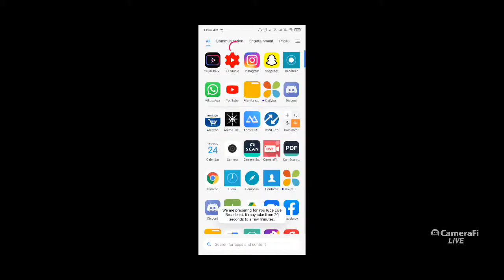Pubg Mobile Live | Kya Bolti Public? ( Let's Grind ) | road to 1k #32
JUST GIVE SOME LOVE❤ ┉┉┉┉┉┉┉┉┉┉┉┉┉┉┉┉┉┉┉┉┉┉┉┉┉┉┉┉┉┉┉┉┉┉┉ . The channel is no way Responsible for any Misuse of the information. ▬▬▬▬▬▬▬▬▬▬▬▬▬▬▬▬▬▬▬▬▬▬▬▬▬▬▬▬▬ Enjoy your time on stream Thank you For Supporting Love You Guys 💟 ▬▬▬▬▬▬▬▬▬▬▬▬▬▬▬▬▬▬▬▬▬ Thank You. ! Chat Rules The following are not allowed :- 👉🏻Self-Promotion 👉🏻Bullying/Racism 👉🏻Swearing 👉🏻Negativity & Rude Behavior 👉🏻Politics, Religious talk, and Drama 👉🏻Impersonation of other users 👉🏻Inappropriate/sexual comments 👉🏻Sharing of personal info Note: This Stream is Family Friendly Tags: pubgmobilelivestream pubgmobilelivehindi pubgmobileliveindia pubgmobilelivetelugu pubgmobilelivestreaming pubgmobilelivepakistan pubgmobilelive room pubgmobilelive lite pubgmobilelivecustomrooms pubgmobilelivehind pubgmobileliveinkannada pubgmobileliveintelugu pubgmobilelivekannada pubgmobilelivestreamcustomroomucgiveaway pubgmobilelivestreamwithoutpc pubgmobilelivestreamintelugu pubgmobilelivetamil pubgmobilelive1vs4 live pubglive pubgmobile erangle2.0update pubgmobileupdateafterban pubgmobileseptemberupdate pubgmobilestream Pubgmobilecustomroom season15royalpassgiveaway pubgmobilelive pubg lite pubg mobile lite pubg download download pubg mobile pubg apk pubg mobile apk update pubg mobile pubg update pubg mobile game pubg game pubg mobile hack pubg download pubg mobile lite pubg lite download pubg mobile download apk pubg mobile india pubg mobile app pubg mobile play pubg pc pubg mobile pc pubg mobile uc pubg uc best mobile for pubg pubg mobile redeem pubg redeem pubg mobile season 13 pubg mobile redeem code 2020 pubg mobile new era pubg mobile apk download 2020 pubg mobile which country app pubg mobile 1.0 update download pubg mobile obb file download 2020 pubg is chinese app pubg mobile is chinese app pubg mobile redeem code today pubg mobile apk 2.0 pubg mobile lite pubg mobile lite new update 2020 pubg mobile lite update 0.19 0 pubg mobile redeem code free 2020 pubg mobile new era download pubg mobile 0.18.0 update pubg mobile 1.0 update apk midasbuy pubg mobile lite is pubg mobile a chinese game pubg mobile lite obb file download 2020 pubg mobile apk obb download 2020 pubg mobile 1.0 india banned apps pubg mobile pubg mobile made by which country pubg mobile live custom rooms, pubg mobile live stream, pubg mobile live custom, pubg mobile live video, pubg mobile live room, pubg mobile live india, pubg mobile live telugu, pubg mobile live dynamo, pubg mobile live antaryami gaming, pubg mobile live app, pubg mobile live alpha, pubg mobile live all, pubg mobile live advanced custom rooms, pubg mobile live antaryami, pubg mobile live athena, pubg mobile live alpha clasher, pubg live mobile pubg mobile, pubg mobile live blackpink, pubg mobile live bangladesh, pubg mobile live band, pubg mobile live bindass kavya, pubg mobile live banned, pubg mobile live bc, pubg mobile live bangla, pubg mobile live beta, pubg mobile live custom room uc giveaway, pubg mobile live custom rooms india, pubg mobile live carryminati, pubg mobile live comedy, pubg mobile live channel, pubg mobile live chat, pubg mobile lite live c, pubg mobile live download, pubg mobile live download play store, pubg mobile live dynamo gaming PUBG MOBILE 2018